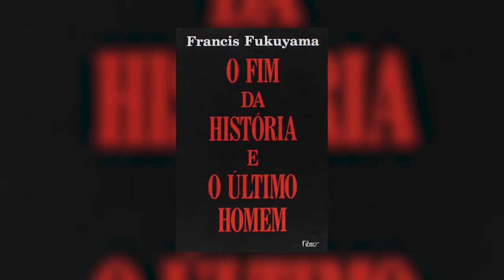História (In)disciplinada | Arthur Lima de Ávila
O historiador Arthur Lima de Ávila, professor da UFRGS, faz uma breve análise da produção historiográfica brasileira contemporânea, ressaltando os avanços feitos nos últimos anos e suas implicações políticas. O pesquisador também explica a noção de História (In)disciplinada, sobre a qual vem refletindo em seus estudos mais recentes.

Adquira na pré-venda o livro "A História no labirinto do presente" de Arthur Lima de Ávila